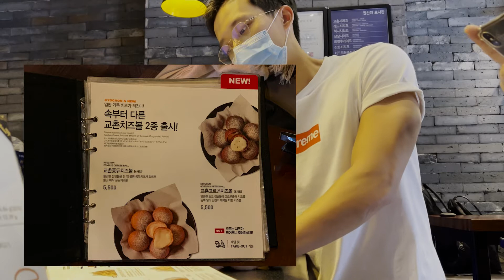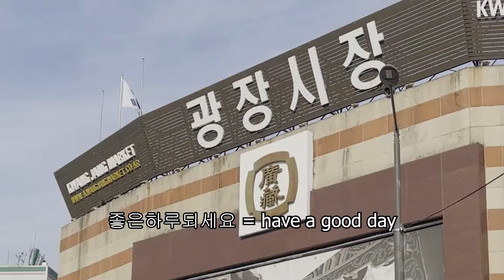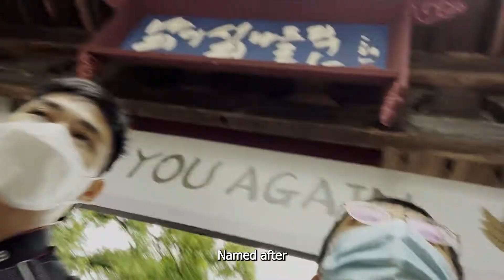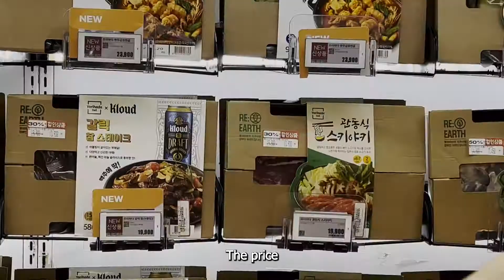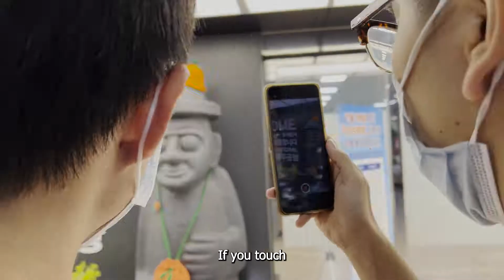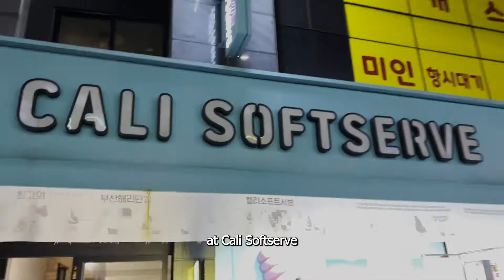Struggling in Korea with bad korean for 11 days 🇰🇷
call us angels BABY

No more crappy videos